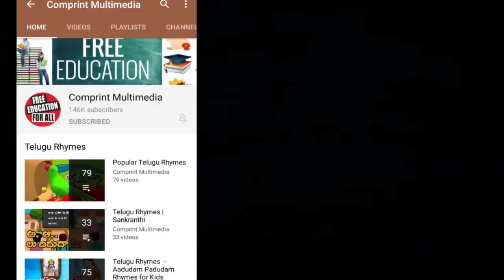Udatha Udatha Uch Song | Telugu Rhymes For Children | Animated Telugu Rhymes | Bommarillu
Telugu Nursery Rhymes featuring Udatha Udatha Uch Song forms the best Telugu Rhymes for Children available only on Bommarillu.